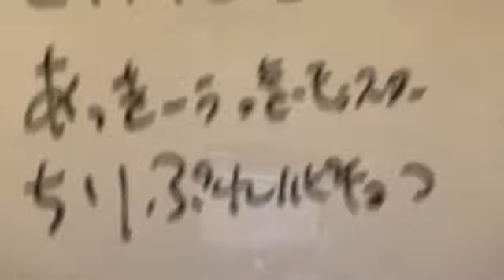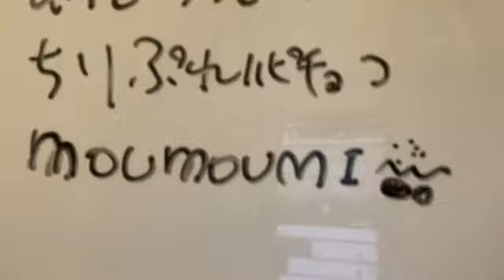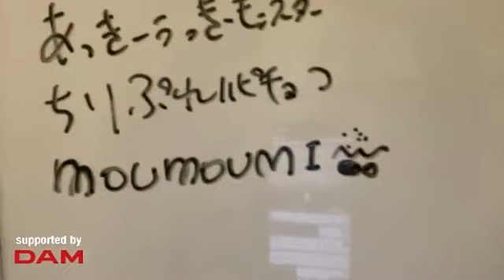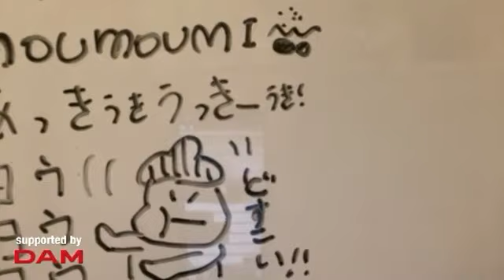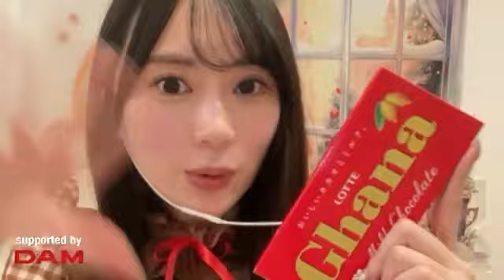2024年02月16日 22時58分09秒 長沢菜々香